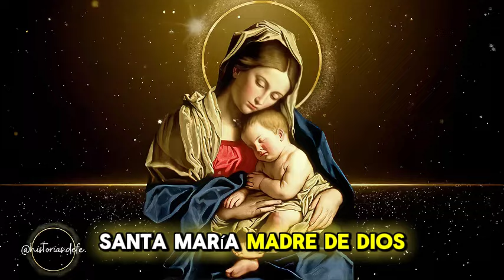NOVENA A SAN BENITO ABAD . 4° DIA -ALEJA TODO MAL Y PELIGRO DE TU VIDA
Te saludamos con filial afecto, oh glorioso Padre San Benito, obrador de maravillas, cooperador de Cristo en la obra de salvación de las almas. ¡Oh Patriarca de los monjes! Mira desde el cielo la viña que plantó tu mano. Multiplica el número de tus hijos, y santifícalos. Protege de un modo especial a cuantos nos ponemos con filial cariño bajo tu amparo y filial protección. Ruega por los enfermos, por los tentados, por los afligidos, por los pobres, y por nosotros que te somos devotos. Alcánzanos a todos una muerte tranquila y santa como la tuya. Aparta de nosotros en aquella hora suprema las asechanzas del enemigo, y aliéntanos con tu dulce presencia. Ahora consíguenos la gracia especial que te pedimos en esta novena...

Cuarto día de la Novena a San Benito

¡Oh glorioso San Benito que venciste al demonio y triunfaste de sus engaños! Alcánzanos la gracia de resistir sus sugestiones y de huir de toda ocasión de pecado. Tú que enseñando una vida austera, de renuncia y trabajo, aborreciste la ociosidad, inspíranos amor al trabajo y a la abnegación de nosotros mismo para seguir a Cristo. San Benito, ruega por nosotros. Tres Avemarías. Concluir con la oración final.

¡Oh glorioso San Benito, que desde el cielo eres padre piadoso para nosotros tus devotos! Tu gran poder ante Dios se reconoce hoy, más que nunca, gracias a la medalla que viene honrada con tu nombre, por la multitud de prodigios y favores que por su medio Dios nos ofrece. Ruega por todos los que acudimos a ti. Alcánzanos del Señor, todas la gracias que nos son necesarias durante esta vida y especialmente la gracia por la cual hacemos esta novena. San Benito, ruega por nosotros.

Concluir con un Padrenuestro, Avemaría y Gloria.

➤ ¿QUIÉN FUE SANTA RITA DE CASIA?. HISTORIA DE ESTA MILAGROSA SANTA.santarita santaritadecasia "